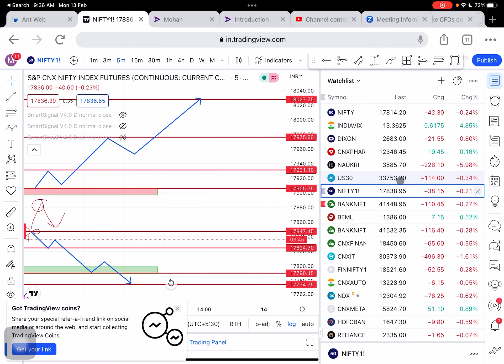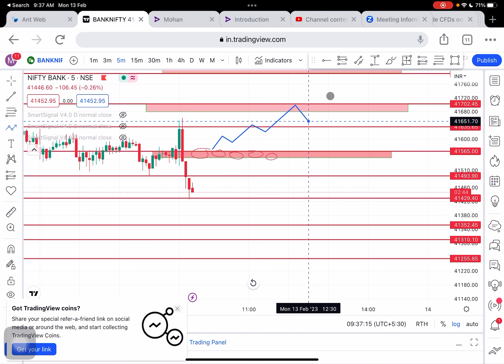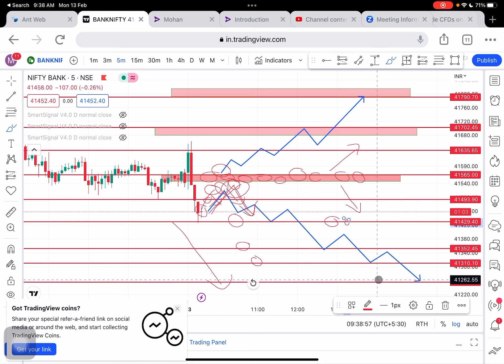Nifty Banknifty technical Analysis: livetrading and review of 13/02/2023